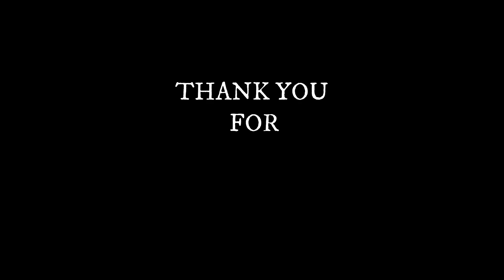Jashn-E-Bahaara hai || Bala Fort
if you want to buy Car nd Bike accessories so link is here

 Stay connect with my YouTube channel for watching My all travelling video nd enjoy a lot